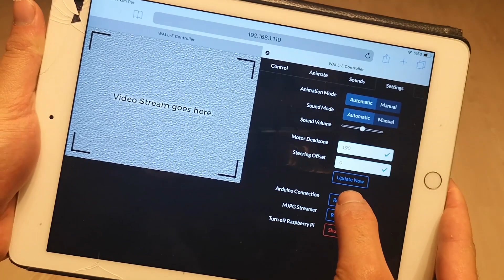Wall-E Robot Nasıl Yapılır? (Mekanik - Montaj)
Merhaba arkadaşlar bu projemde Wall-E robot'un daha ufak boyutta bir ölçeğini yaptım videoda seriler halinde bütün yaptıklarımı anlattım temizleme zımparalama boyama montaj elektronik yazılım sizde bu videoları izleyerek kendinize ait bir wall-e robot yapabilirsiniz.

Gözlere Kamera ekleyebilmek için gerekli yer var ama ben eklemedim istersen siz ekleyebilirsiniz yalnız kameranızın raspberry için canlı yayın yapmayı destekleyen bir kamera olması gerekiyor raspberry ile birlikte kullanabileceğiniz kamera listesi

Wall-E robotaki 7 servoyuda bir birinden bağımsız hareket ettirebilirsiniz(Kol - Boyun - Baş - Gözler) .

Servo motorlar ile her göz bağımsız yukarı aşağıya hakaret ettirilebilir.

Kol ve eli manuel olarak pozisyonlandıra bilirsiniz.

Tank paletleri 3d çıktı'dır 12 volt elektrik motoru ile hareket vererek çalıştırabilirsiniz.

Bu Video Bölümü İçin Gereksinimler

1- M3x10 Vida
2- M3x20 Vida
3- M3x40 Vida
4- M3 Somun
5- Metal ataç
6- 7 adet SG90 servo motor

Gerekli Yazılım Ve 3d baskılar için indirme linki